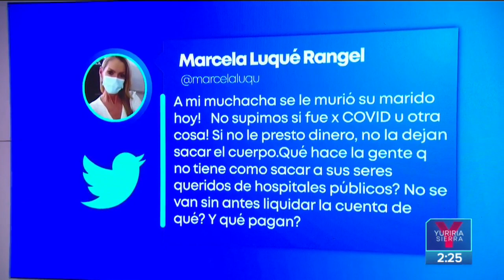"Lady mi muchacha" se niega a disculparse por expresión clasista | Noticias con Yuriria Sierra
Ni por las críticas de su partido, la senadora Marcela Luqué, LadyMiMuchacha, se va a disculpar expresión clasista a su empleada doméstica.